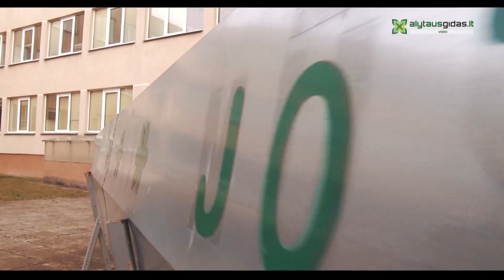Jotvingių gimnazijoje – neįprasta autosporto pamoka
Alytausgidas.lt – pirmas ir populiariausias interneto portalas Dzūkijoje. Daugiau